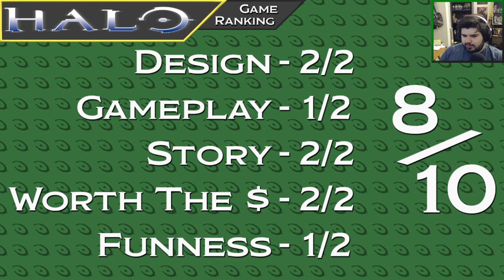BLOW THE AUTUMN - Halo: Combat Evolved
Cortana informs Chief of the Halo's true purpose and discovers a way to destroy it.